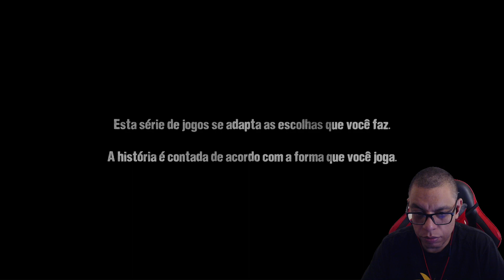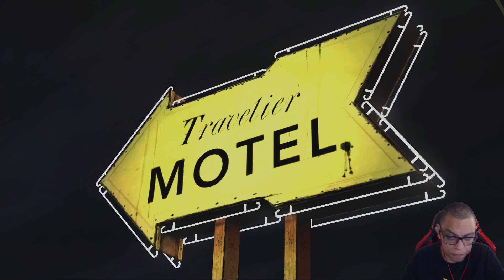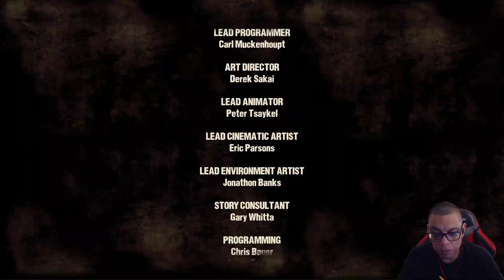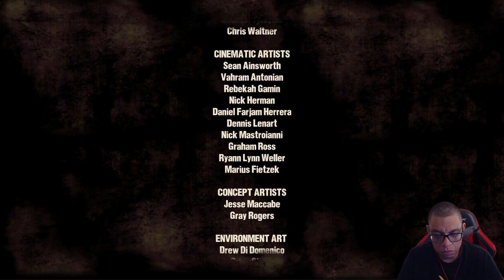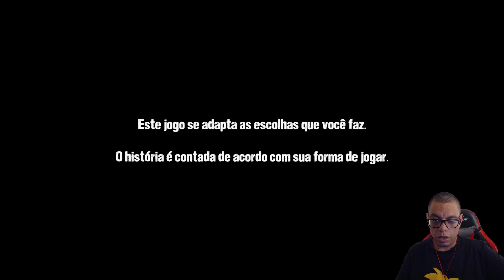The Walking Dead: Season One - #1 - Gameplay - Tradução em Português - PT/BR